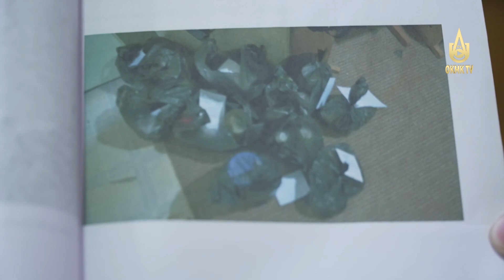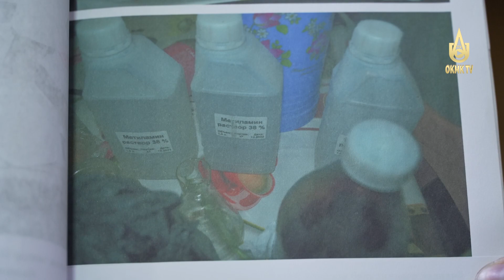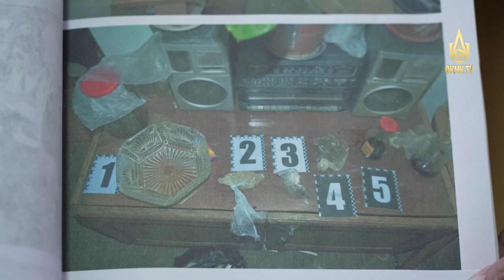Olmaliq shahrida “narkolaboratoriya” tashkil qilgan shaxslar aniqlandi.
Huquq-tartibot organlari xodimlarining navbatdagi tezkor tadbiri.